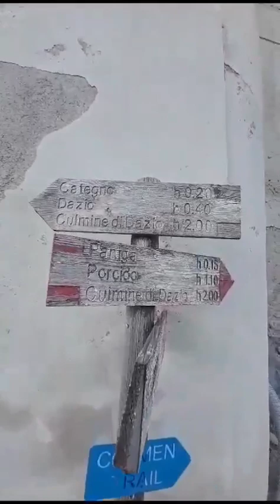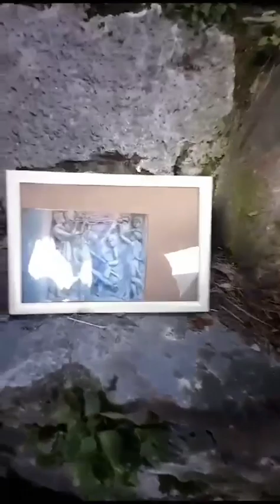Aldo il lavatoio a Torchi Bianchi dove il pittore strizzava la vita ..